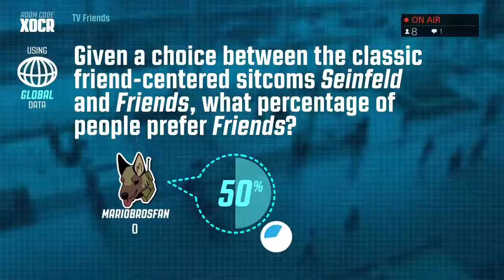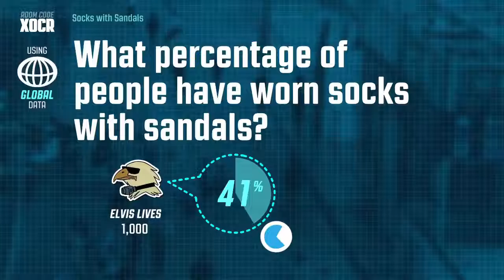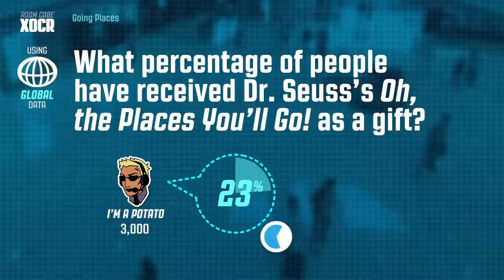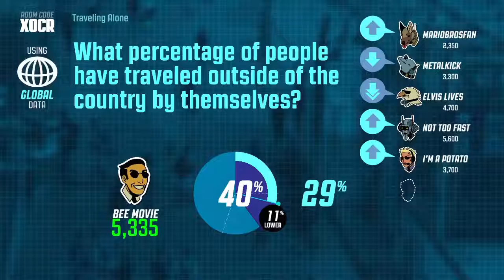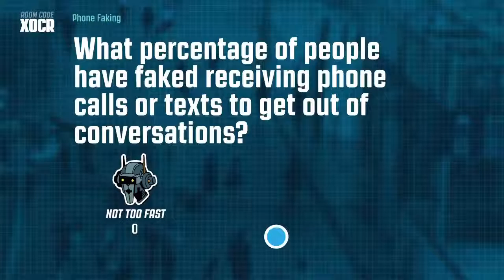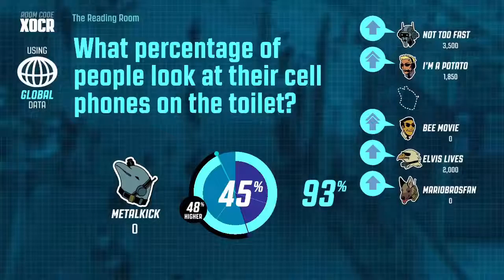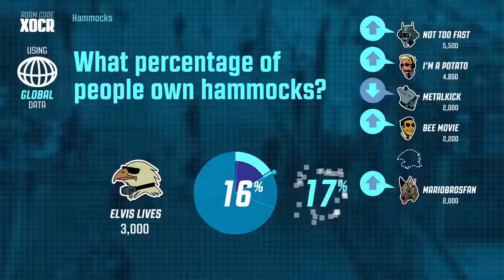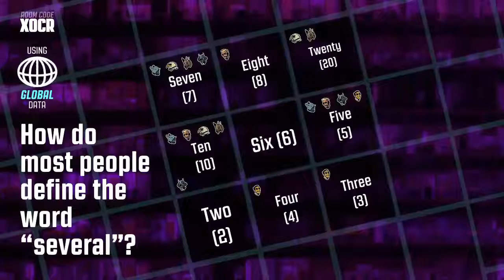The Dolphin Is Mine!!! | Jackbox Party Pack 3 #1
Fast
Lord of Fail